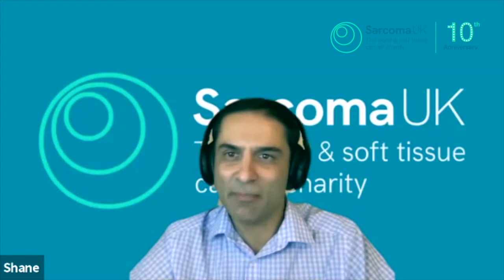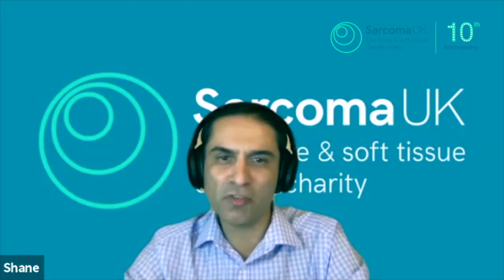Let's Zoom in on... Clinical trials and sarcoma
The second of four weekly online chats during Sarcoma Awareness Month.

What is a clinical trial? What are the benefits of taking part in one? Our panel of patients and clinical researchers discuss current clinical trials and signpost possible new treatments.

◉ Jane Lochrie was diagnosed with GIST in 2016 and following surgery, she took part in a clinical trial to assess and develop the new drug avapritinib. Without avapritinib, Jane’s sarcoma will return.

◉ Dirk Strauss is a Consultant Surgical Oncologist and General Surgeon in the Sarcoma Unit and Skin Unit at The Royal Marsden Hospital. He has a special interest in surgery for limb, retroperitoneal and intra-abdominal sarcomas. Mr Strauss is the National Coordinator for the STRASS study into radiotherapy for retroperitineal sarcomas, participates actively in clinical trials within UK and Europe, and has principal and sub-investigator roles within the Royal Marsden's Sarcoma unit. Sarcoma UK was very pleased to give the Roger Wilson Research Award to the STRASS-2 study, the first trial of its kind to investigate the impact of chemotherapy on high-risk sarcoma patients before surgery.

◉ Emily Travis described herself as ‘wife, mum, runner, swimmer, scientific communications specialist, joke-lover and unwilling cultivar of a hardcore relationship with stage 4 cancer (leiomyosarcoma)’. Emily was told in 2014 that she would not be around in 2015 and that was not to be the only time she would be given this prognosis. Emily was accepted onto a clinical trial where she would receive double therapy with chemotherapy as well as a new targeted treatment that was being evaluated.

◉ Dr Shane Zaidi is a Consultant Clinical Oncologist specialising in the treatment of sarcoma and skin cancers at the Royal Marsden. After his post-doc in molecular medicine at the Mayo Clinic in Minnesota, Dr Zaidi took on his role in the Sarcoma Unit and is now actively involved in clinical research. He has a particular interest in integrating new treatments (including immunotherapy) into radiotherapy treatment for sarcomas.